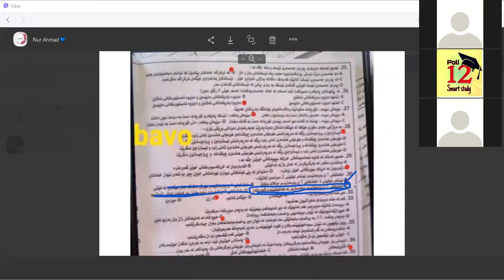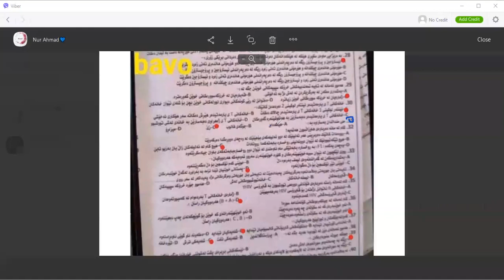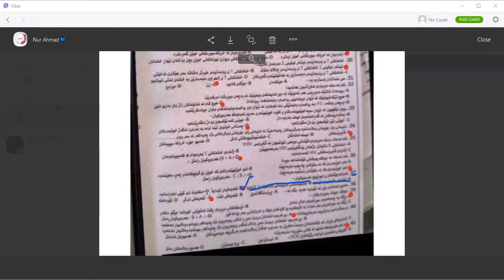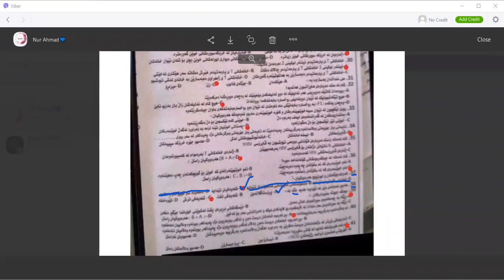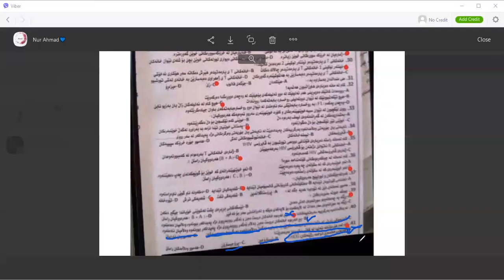زینده‌زانی پۆلی ۱۲شیکاری پرسیاره‌کانی به‌که‌لۆریه‌خولی یه‌که‌م 2